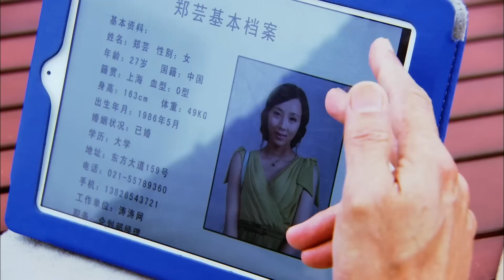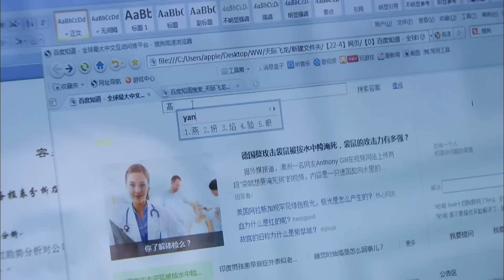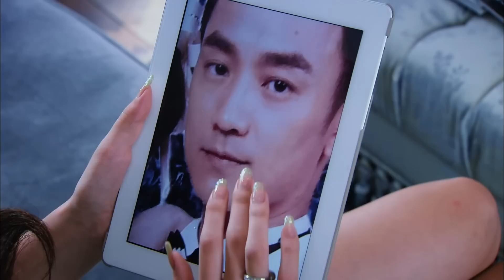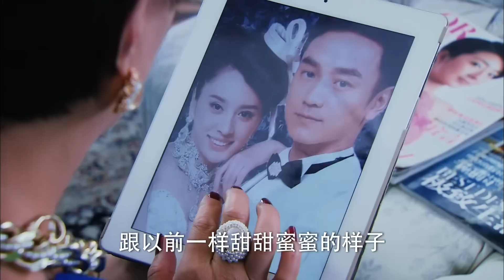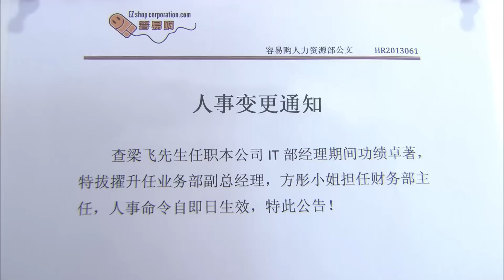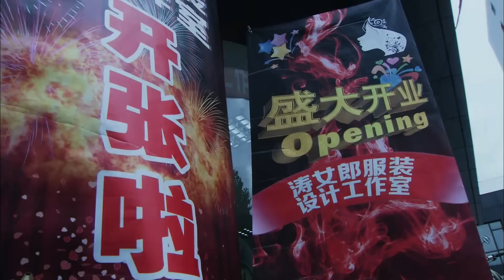都市情感电视剧 |【理想时代】40 相亲女婚后遭旧爱插足 创业逆袭变身白富美（狼殿下/烈火军校林佑威，李毓芬，斗罗大陆/犀利人妻主演温升豪）-中国电视剧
主演：林佑威
该剧讲述了几个青年人之间缠绵悱恻的爱恋故事。现代都市女田心与姐姐田妮经营网络服装店，生意兴隆。因大龄未嫁，田心被田妮推上相亲节目，与婚纱企业继承人周天齐不打不相识，并最终步入婚姻殿堂。无奈婚后生活磕磕绊绊不断，田心意外流产，天齐旧爱方彤趁机介入，误会重重之下，两人婚姻破碎，田心被逐出家门。后在好友帮助下，田心重获信心，自主创业，摇身逆袭成为白富美！